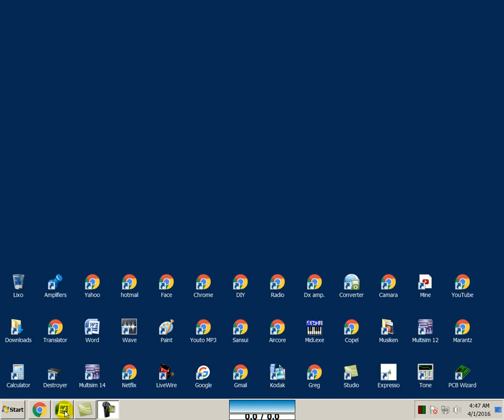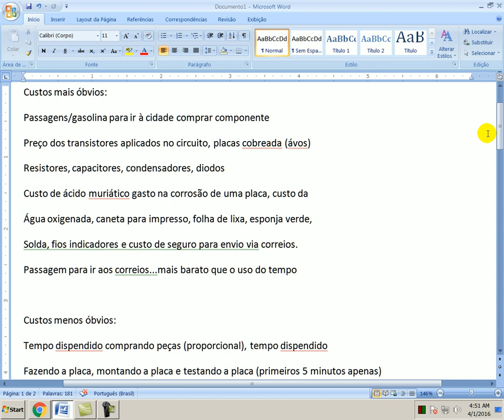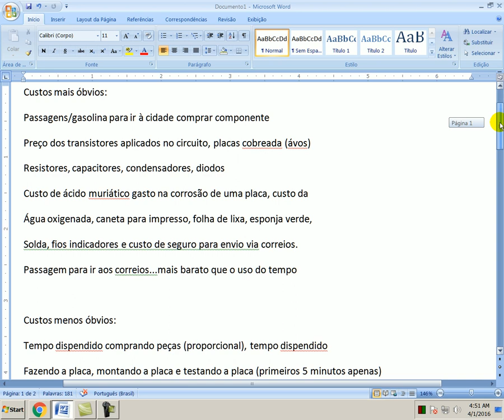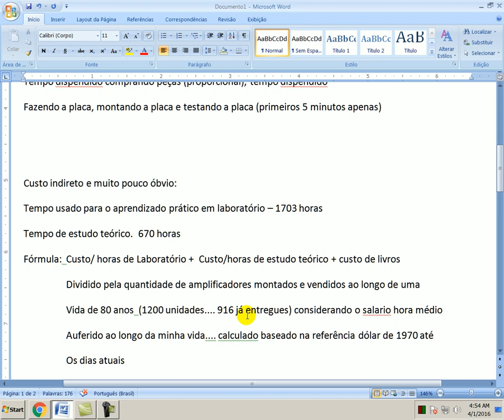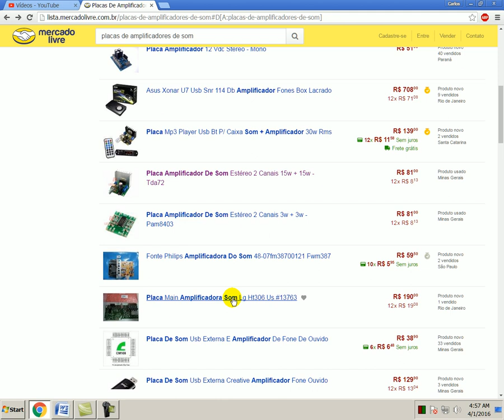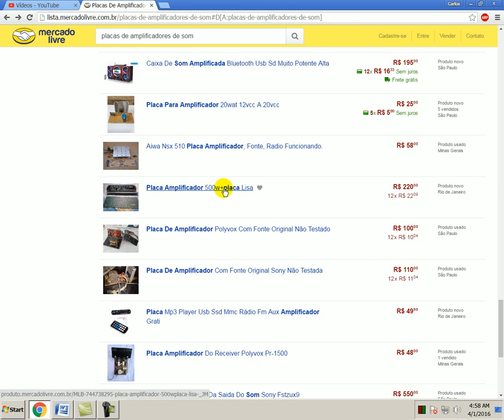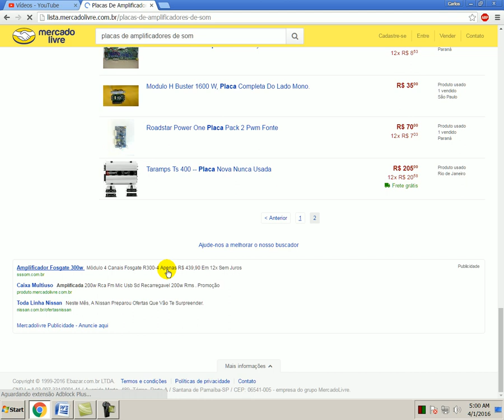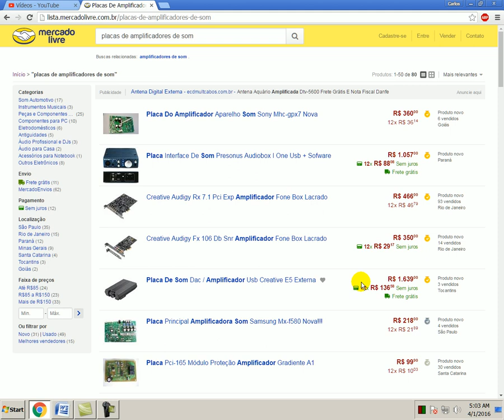O preço afinal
Contato comigo via email